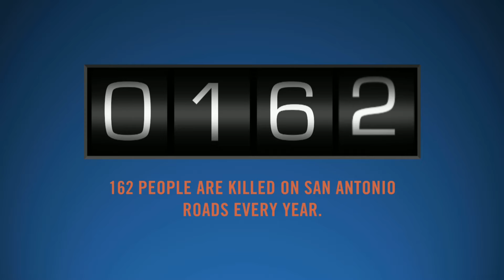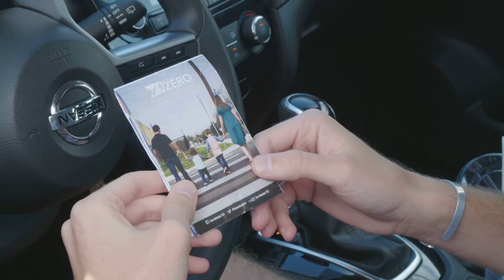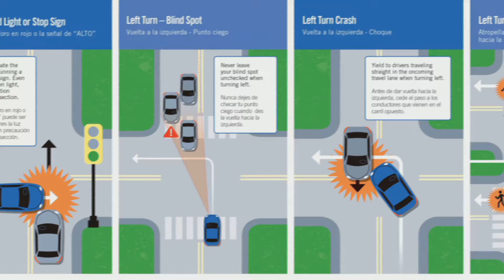Vision Zero San Antonio Traffic Safety Video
Learn about some of the best ways to reduce your risks on the road. Created for the City of San Antonio Transportation & Capital Improvements Dept.